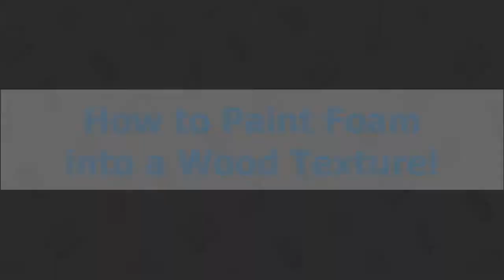Episode 204 - Wood You Be...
Catch up on the cosplay shindigs! Amber provides a great tutorial on how to paint foam to look like wood!